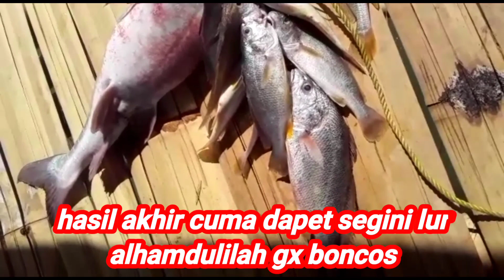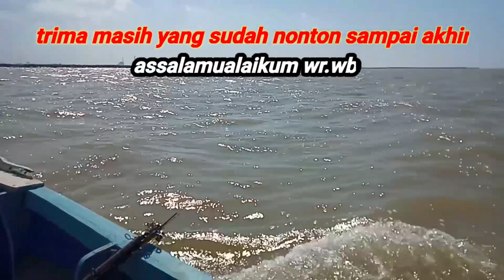di sambar ikan besar,ril sampe jebol di tarik sampe 70 meter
mancing di bagan,di sambar ikan dukang babon,ril sampai jebol umpan cacing klelet